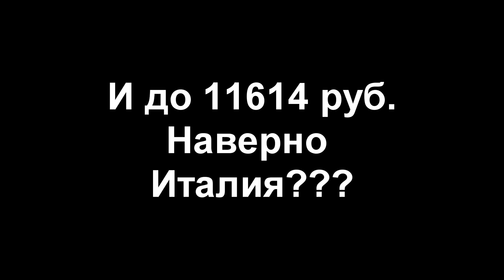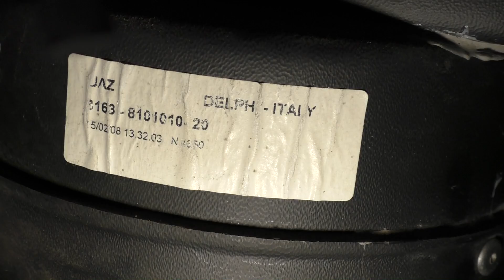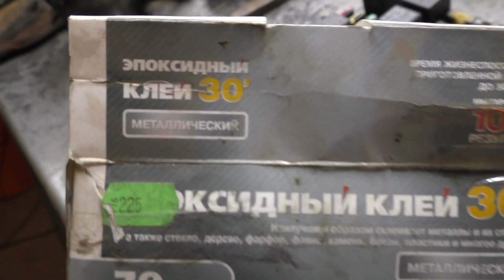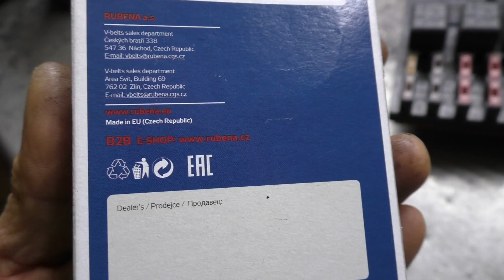Экономный ремонт мотора печки Delphi и блока предохранителей УАЗ Патриот 2008 г.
Снятие, ремонт и установка мотора отопителя, снятие мотора без разборки панели, а так-же ремонт сгоревшего блока предохранителей УАЗ Патриот 2008 года выпуска.
Пермский край Красновишерск 15 октября 2019